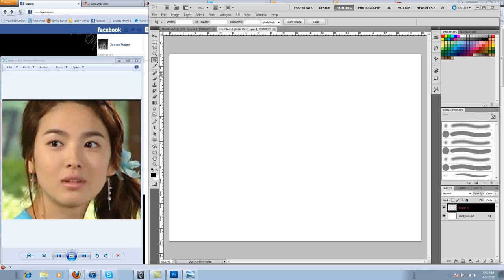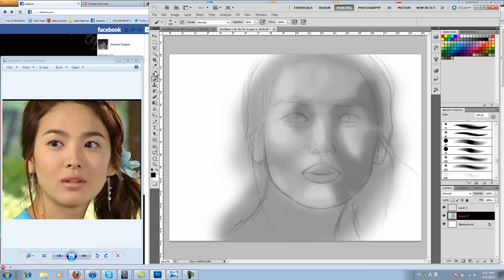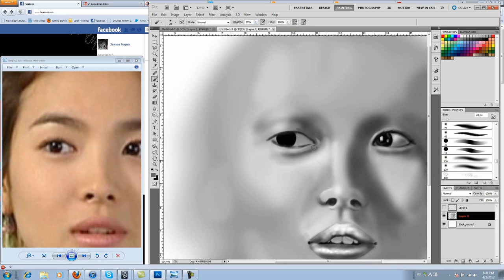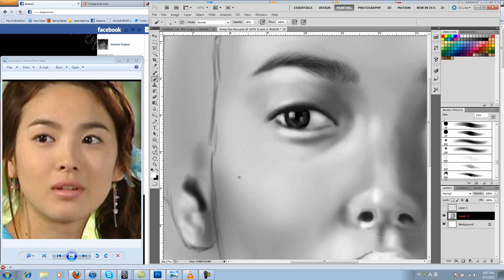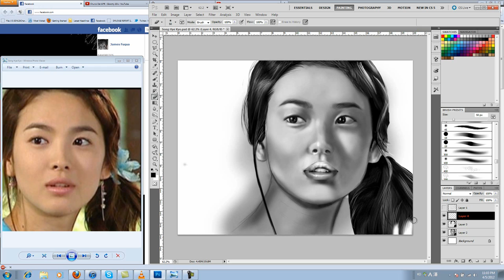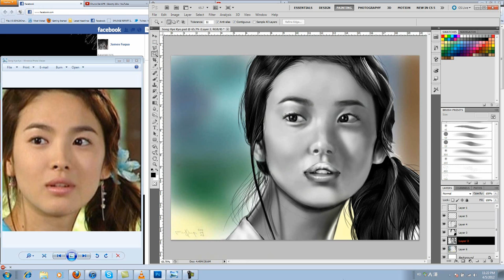Song Hye Kyo (송혜교) Speed Painting HD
Photoshop speed painting of Song Hye Kyo. Relatively unknown before starring along with Rain in the wildly popular 'Full House' (풀하우스), she is now one of Korea's most famous people.
Real time of painting is about 2 hours.